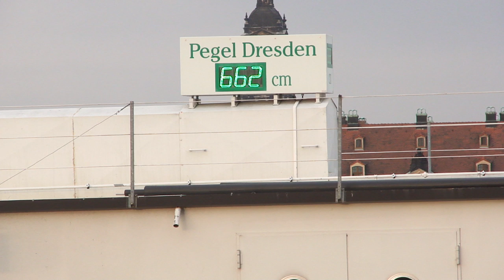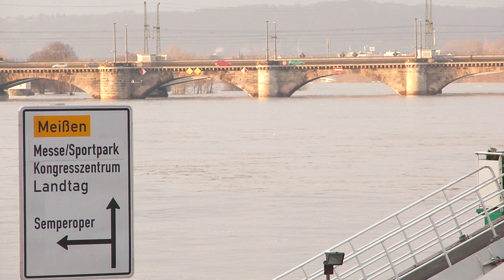Tide gauge - Augustusbrücke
Tripod: Sony VCT 60AV
Date: Jan. 18th, 2011
Description: The Elbe floods in the city center.